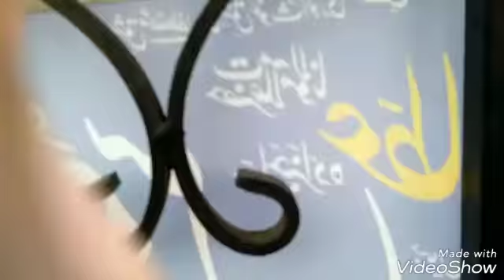Mufti M Amin Naqshbandi - Great Funeral in History - Great Religious Scholar - مفتی محمد امین - Best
مفتی محمد امین نقشبندی رح کا جنازہ - Mufti Muhammad Amin Naqshbandi ka Janaza Must watch 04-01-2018

حضرت علامہ مولانا پیر محمد عطاء المصطفےٰ رضوی
ایم اے فاضل بھیرہ شریف
خطیب اعظم فیصل آباد

مرکزی جامع مسجد بغدادی سمن آباد فیصل آباد

Allama Atta ul Mustafa Rizvi Sab

حضرت علامہ مولانا پیر محمد عطاء المصطفی رضوی

Allama Atta ul Mustafa Rizvi 2019 HD
Allama Ata ul Mustafa Rizvi 2019
Allama Atta ul Mustafa Rizvi 2018
Allama Ata ul Mustafa Rizvi 2018

Ata ul Mustafa Rizvi Sab in Faisalabad
Ata ul Mustafa Rizvi Sab in Sargodha
Ata ul Mustafa Rizvi Sab in Lalian

Meelad e Mustafa SAW
Meelad Shareef

Shan E Mustafa SAW
Azmat E Mustafa SAW

Jamia Masjid Baghdadi Samanabad Faisalabad

اوپر سبسکرائب پر کلک کریں✓✓✓✓

® Ata ul Mustafa Rizvi Official ®